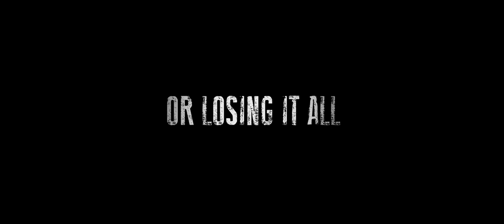TOP COAT CASH | Official HD Trailer (2018) | Film Threat Trailers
After losing a major fight, a professional MMA fighter returns home from Vegas, where he reunites with various individuals from his past - including a father/son duo who recruit him to engage in their daring bank heists.

Starring David Tittone, Jason Turner, Rich Zvosec. Directed by David Tittone.

Available on demand soon.